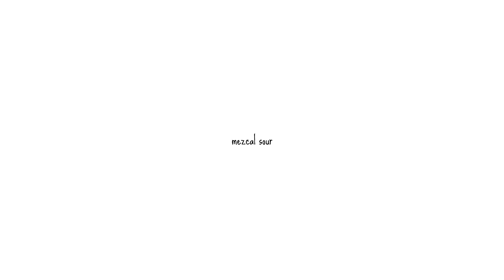Mezcal Sour - Drink's Cool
Un delicioso y refrescante cocktail, combinado sencillo con base de mezcal y comenzar a beber este noble e intenso destilado de agave.
INGREDIENTES
2 oz Mezcal
2 oz Jugo de Naranja
1 oz Jugo de Limón
1 oz Jarabe Natural
1/2  Clara de Huevo
3 gr. Azúcar Moscabado
Garnitura - Triángulo de Naranja
Tipo de Vaso - Copa Postre